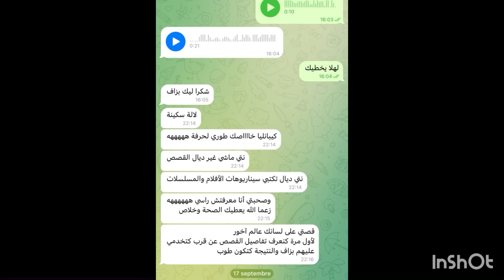هادي هيا لي تسمي راسها لالة و قادة 🤫كيد النساء مع شهرزاد